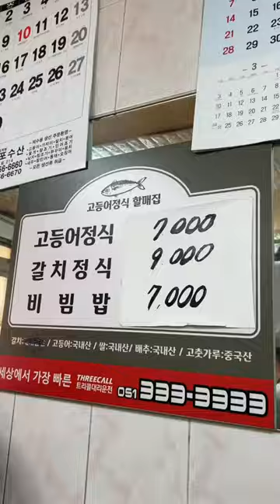부산 자갈치에 있는 오래된 식당 괜찮은 가격에 고등어 갈치 구이 정식을 맛 볼수 있다